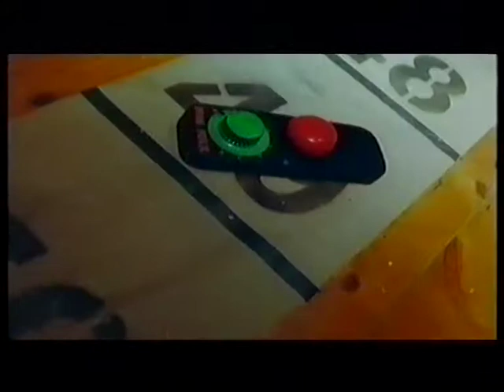DJ Tom & Norman - Thundergod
DJ Tom & Norman Thundergod.  1996 single charting at #159 in the UK in October 1996.  Official music video HQ 90s 1990s hard trance.  ohnoitisnathan